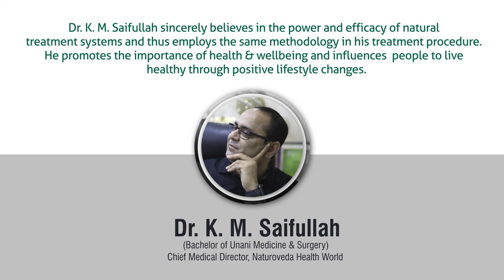Skin Allergy natural and effective solution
This patient in the above video was suffering from Skin allergy for the past 10 years. After consulting Dr. K. M. Saifullah, Chief Medical Director, Naturoveda Health World, the patient has expressed his satisfaction towards his unique treatment methodology. Dr K. M. Saifullah helps in resolving chronic ailments effectively and safely through the Fundamentals of Ayurveda, Potentised Unani and Therapeutic Yoga. We appreciate Mr. Ramkrishna Mukherjee for sharing his valuable experience at Naturoveda for the benefit of the sufferers. We have many more such successful cases of people who have expressed the same.